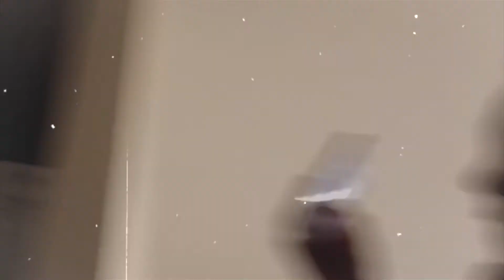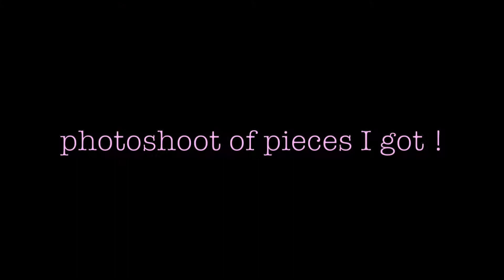HOW TO THRIFT LIKE A PRO (TIPS+THRIFT HAUL)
Hey, guys！I'm back! This is my first video fo 2020 which is so crazy, but I'm hoping to stay more consistent this year. I went serious thrift shopping for the first time last week and wanted to share with you some of my experiences and lessons I learned. My experiences are coming from someone who does not live in LA or NY where thrifting is so accessible and popular, with shops in every corner. I was able to snag a good 10-15 pieces, some of which I am keeping, and some I'll be selling on my Depop and Instagram. The clothes I picked are all styles in which I see myself wearing (tomboy aesthetic, 90s fashion, minimalist, streetwear), so when thrift shopping, just keep in mind the style you want to go for. Anyways, I really hope you guys enjoy the video and I'll see you shortly in my next vid!
Love,

- your rat, Olivia

~Main account: @oliviawlee
~Clothes account: @mara.collective
~ My hobbies (cooking, movies, etc) account: @oliviamaralee

~Strawberry- Jeff kaale
~Outdoors- So tired
~Won't leave you- Tomppabeats
~Brandy Robles
~can be found on this channel!